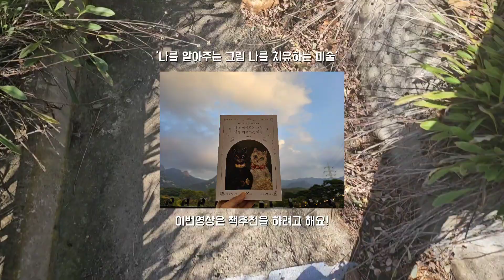'잘' 쉬고 빠르게 회복하는 방법 I 온전한 쉼의 충전력 I 회복탄력성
안녕하세요 이번영상은 추천&꿀팁 영상이에요! 오랜만에 책추천 영상으로 찾아뵙네요:)
오늘 소개해드릴 책은 김소울 저자님의 '나를 안아주는 그림 나를 치유하는 미술'이라는 책이에요. 다양한 그림을 여러 심리적 요소와 함께 설명한 책으로 다양하게 해석하면서 볼 수 있어서 좋았고 삶을 가득 채우는 내면의 힘이 무엇인지도 생각해볼 수 있는 책이여서 좋았어요!
여러분들께도 조금이나마 힘이 되고 도움이 되는 책이 되었으면 좋겠네요:)
그럼 다음 글에서도 건강하게 찾아뵐게요~!
댓글과 좋아요는 영상 만드는데 큰 힘이 됩니다...♡